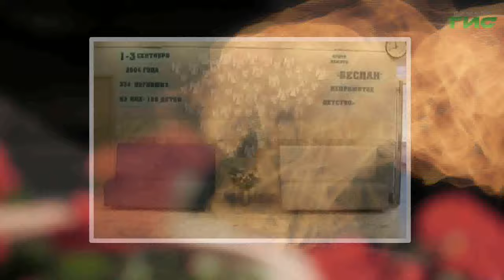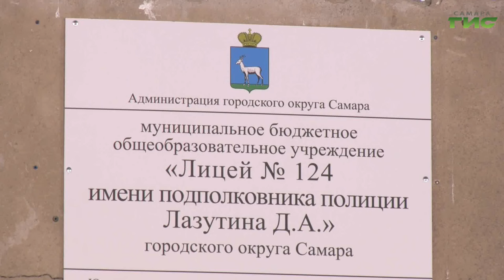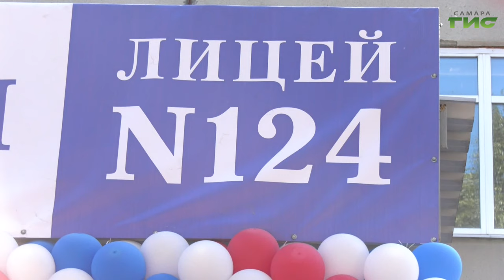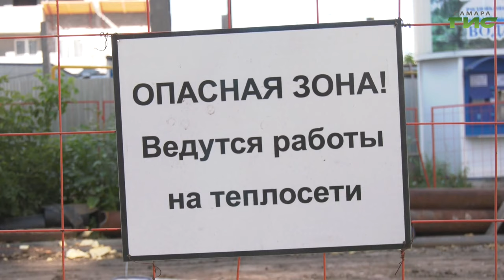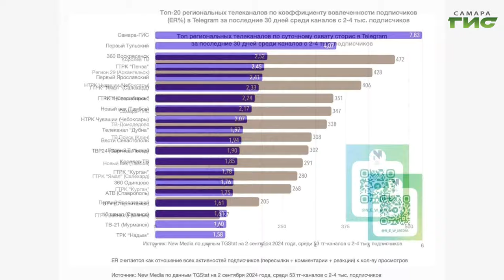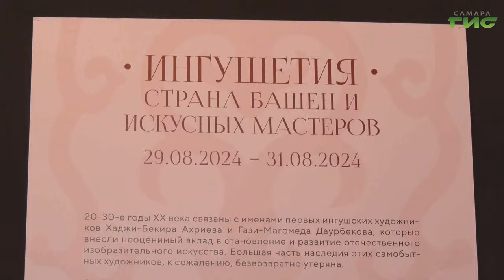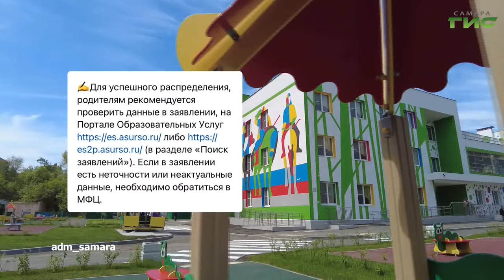"События" от 03.09.2024 (вечер)